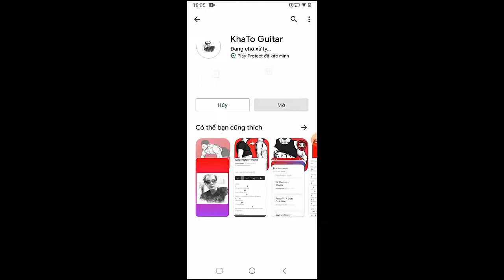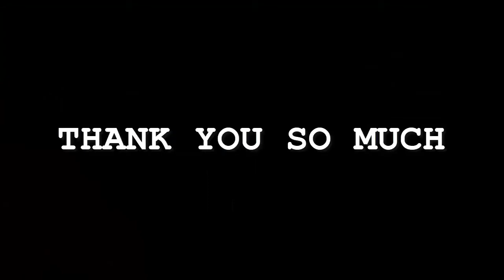Bailey Zimmerman - House On Fire | Guitar Tutorial